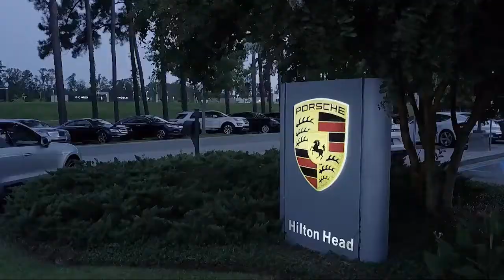2018 Subaru Forester 2.5i Limited Sport Utility Savannah Hilton Head Beaufort Bluffton Pooler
2018 Subaru Forester 2.5i Limited Sport Utility Stock Number: ST500324 Vin:JF2SJAJC3JH500324.

Peacock Subaru is proudly serving Savannah, Hilton Head, Beaufort, Bluffton, and Pooler.
Give us a call at or visit our for more information about this or any of our other vehicles.

Peacock Subaru Hilton Head
111 Drivers Way Suite A